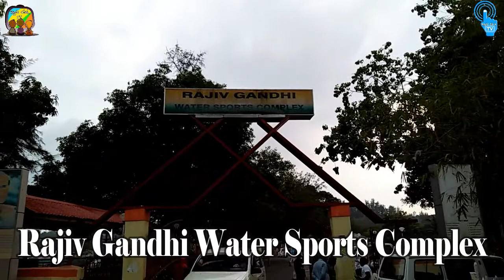Rajib Gandhi Water Sports Complex / Aberdeen Jetty, Andaman